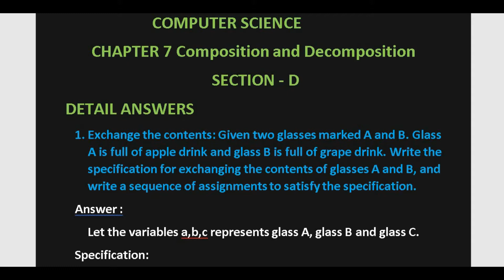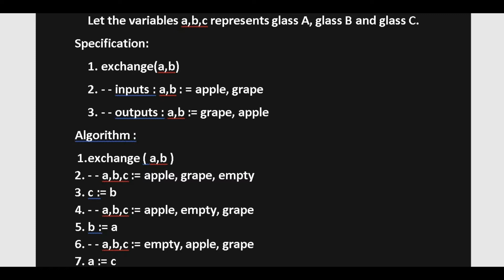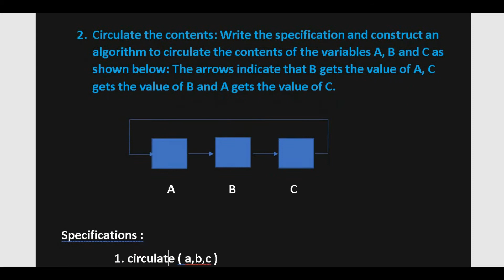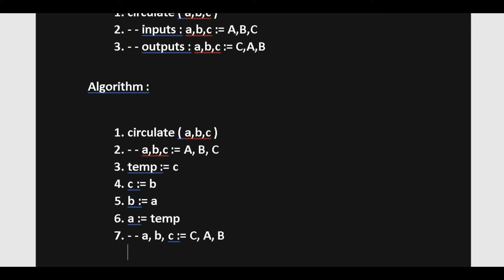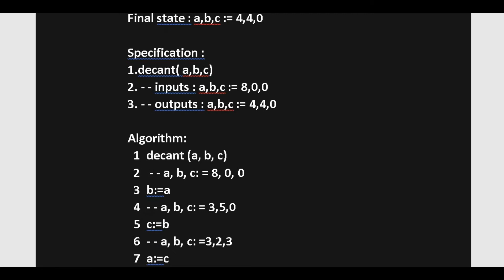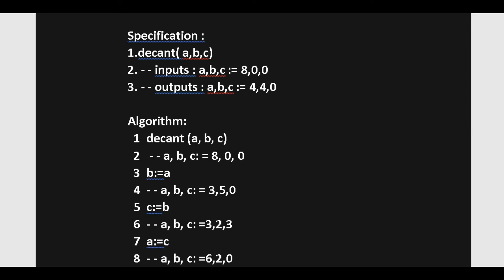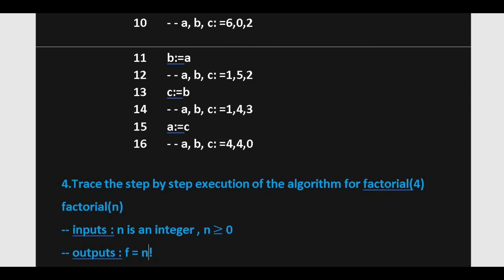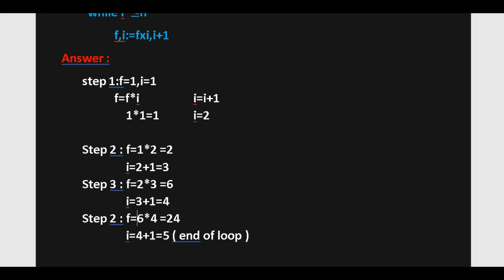7. Composition and Decomposition Detail Answers with Explanation in Tamil | class11 Computer Science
7. Composition and Decomposition Detail Answers with Explanation in Tamil | class11 Computer Science

Computer Science class 11 Chapter 7 book back answers,
Computer Science class 11 Chapter 7 short answers,
tnhsc 11th cs,
tnscert 11th computer science,
tnhsc 11th computer science,
class 11 computer science chapter 7,computer science 11th class,computer science class 11,tnhsc class11,
11th computer science chapter 7,
11th computer science,
class 11 chapter 7,
computer science chapter 7 detail,
11th computer science short answers,11th cs lesson 7,cs 11th class,cs 11th,11th